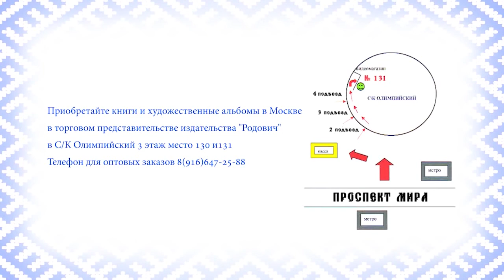Фестиваль "Сварожичи"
21 марта 2015 года в торговом центре Фестиваль состоялось открытие Фестиваля славянской культуры "Сварожичи".
Фестиваль будет проходить по адресу: м. Юго-западная,Мичуринский пр-т, Олимпийская деревня д.3, к.1 ТРЦ "Фестиваль" с 21 по 29 марта

Организаторы фестиваля:
Национальный Фонд Древнерусской ведической культуры "Сварогъ"